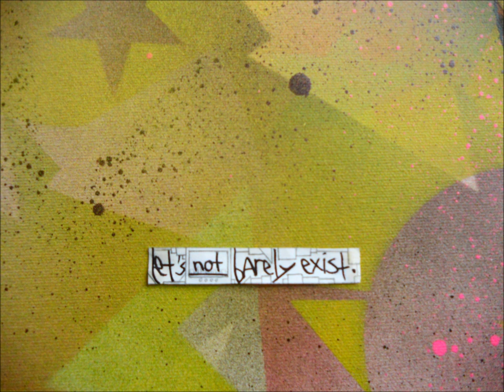loom - winther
artist: loom
song: winther